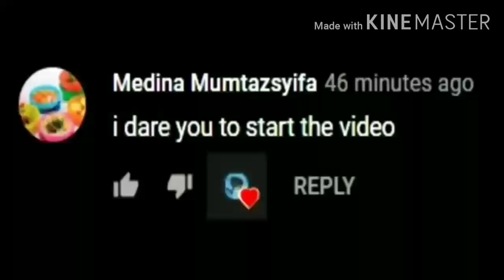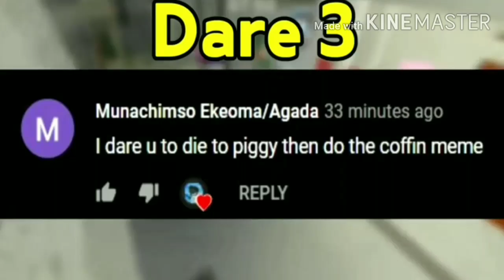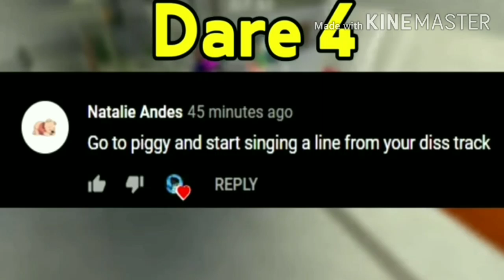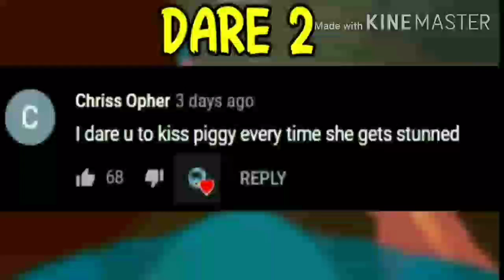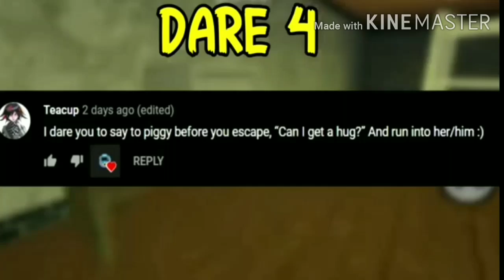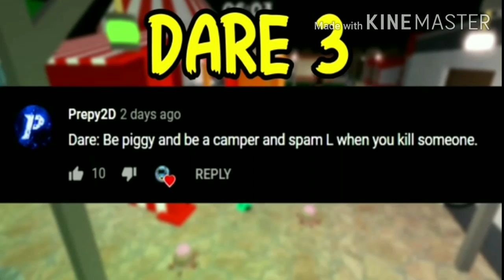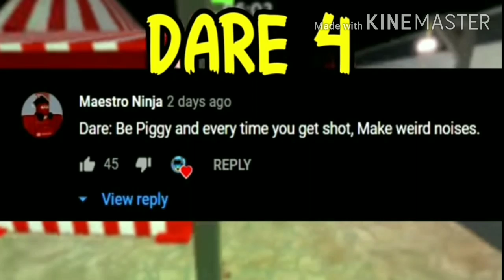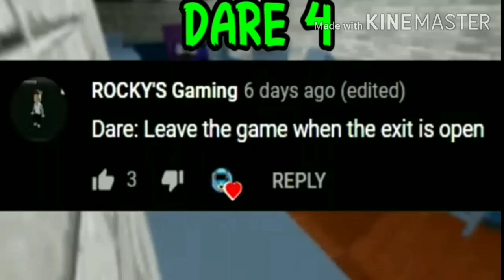ROXLBOX PIGGY AIG